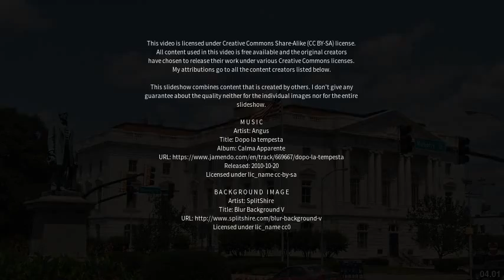Best places to visit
Best places to visit - Bootle (United Kingdom) Best places to visit - Slideshows from all over the world - City trips, nature pictures, etc.